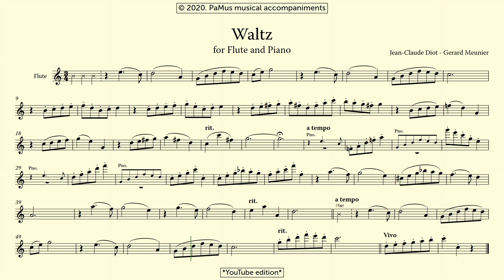Jean - Claude Diot / Gerard Meunier: Waltz